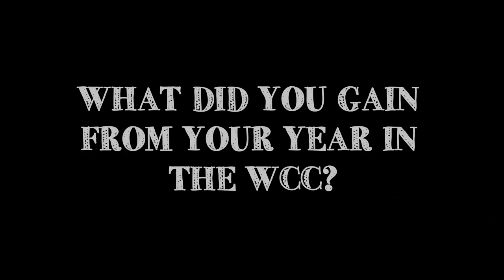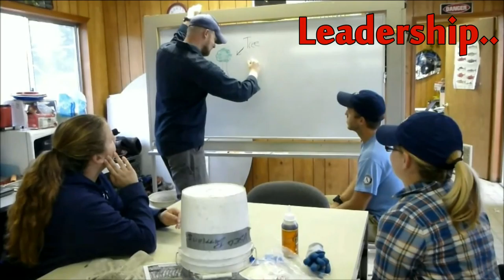Coho 2015 WCC End of the Year Trailer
Can't Outswim Habitat Obliteration.

All music used in video is not ours and are is mentioned in the credits.